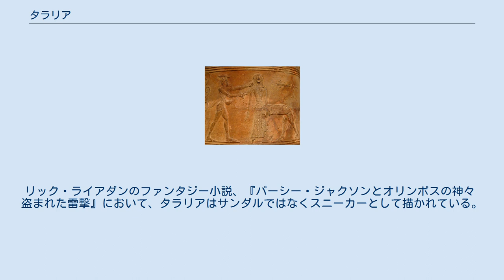タラリア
タラリアを描いた19世紀の版画 最古の彫刻の一つ、ペルセウスがタラリアを身につけ、キビシスを肩から提げ、メドゥーサを殺害するために顔を背ける様子が描かれている。
ピトスの浮き彫り。
紀元前660年頃。
 タラリア（ラテン語: tālāria）は、特にギリシア神話の伝令神・ヘルメース（ローマ神話におけるメルクリウス）を象徴する有翼のサンダル。
 ラテン語の作家たちによってこのように呼ばれるが、ギリシア語の原典では単にそのまま「有翼のサンダル」（古代ギリシア語: πτηνοπέδῑλος; ptēnopédilos. πτερόεντα πέδιλα; pteróenta pédila）と言い回しされる。
 ラテン語の名詞tālāriaは、tālāris の中立複数形で、"足首の[もの]"を意味する。
原義からどういう経緯で「翼をもつ鞋（サンダル）」の意味に転じたかは不詳であるが、 足首あたりに翼が装着されたため、あるいは、足首のまわりに結ばれた種類のサンダルだったため、などと憶測される。
 古代ギリシア文学では、ホメーロスがヘルメースの「不死の／神々しい黄金の」サンダルと形容しているが、翼については触れていない。
 そのサンダルに翼がついているとする最古例は、伝ヘーシオドス作の叙事詩『ヘーラクレースの盾』（前600–550年頃）であり、「有翼のサンダル」だとされている。
 やや後のヘルメースに捧ぐホメーロス風讃歌（前520年頃）では、有翼であるとは明言されないが、ヘルメースはサンダルを履くことで、足跡すらつけずにアポロン神の牛盗みに成功する。
 おおよそ前5世紀以降になると、有翼のサンダルは（必携品とまではいかないまでも）ヘルメースの一般的な持物と目されるようになった。
後期の一例としては、ヘルメースに捧ぐオルペウス讃歌の第28番（年代は前3世紀～紀元2世紀）が挙げられる。
 もとはヘーパイストスによって、不朽の金を用いて作られたとされ、どんな鳥よりも速く飛ぶことができたという。
 ペルセウス また英雄ペルセウスも、ヘルメースのサンダルを履いてメドゥーサを退治した。
アイスキュロス作の悲劇では、ヘルメースはこのサンダルを彼に直接与えているが、一般的にはペルセウスはグライアイの老婆たちから、このサンダルやハーデースの隠れ兜やキビシス（袋）を取得せねばならなかった。
あるいは、ペルセウスが自分の靴や兜を持っていなかったため、ヘルメースやハーデースに哀れまれたとも言われる。
 「タラリア」という語は、紀元1世紀のオウィディウスや、それ以前にも複数のラテン語作家（キケロ、ウェルギリウス等）による用例が8つ挙げられる。
その大多数の例では、ヘルメース＝メルクリウスあるいはペルセウスの履物として登場する。
あくまで語根に忠実にとるなら、足首に固定する種類のサンダルとみなされるが、一転して「有翼のサンダル」の意味で使われているという解釈が、現代のラテン文学者のあいだで、ほぼ定着している。
しかし過去には、用例によっては履物でなく衣服であるという解釈もされてきた。
 衣服解釈 俊足の女性アタランテーが身に着けるタラリアの描写があるが（オウィディウス『変身物語』第10巻591行）、過去には「長い衣（ローブ）」と解釈された経歴がある。
14世紀のビザンチンの学者プラヌデスをはじめ、17世紀オランダのニコラース・ヘインシウスの語釈にもそのように記述され、ルイス＆ショートの『ラテン語辞典』（Lewis and Short）にも（この作品のこのくだりでは"かかとに届く長すその衣"の意であると）記載されている。
 しかし、この"衣（ローブ）"の解釈には無理がある—なぜならば先行するくだりで、アタランテーは脱衣してこの競走にのぞんだ、とあるからである。
 さらには、中世アイルランド語の物語でも、メルクリウスは、"鳥の覆い"または"羽のマント"と解釈される衣服を身にまとっているが、これはウェルギリウスの叙事詩などにみられるメルクリウスのタラリアを、そのように解釈したものだと考察される。
 リック・ライアダンのファンタジー小説、『パーシー・ジャクソンとオリンポスの神々　盗まれた雷撃』において、タラリアはサンダルではなくスニーカーとして描かれている。